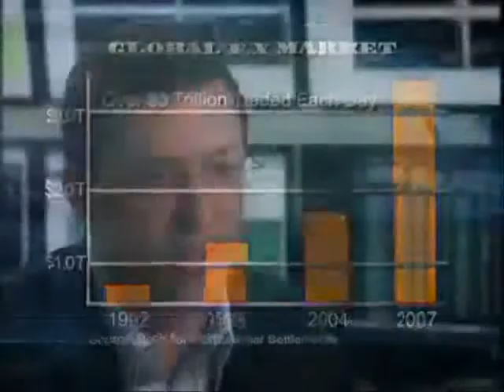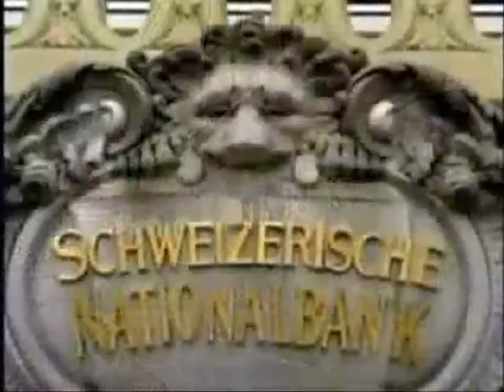Introduction to FX, Forex and Foreign Exchange Trading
Learn more about How Your Home Computer + 20 Minutes A Day + A Simple Trading System Can Realistically Make You Thousands Of Pounds In Monthly Tax Free Income. How does Vince Stanzione use financial spread betting, Exchange Traded Funds and Covered Warrants make so much money